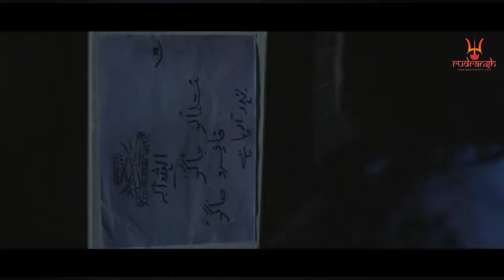KASHI TO KASHMIR |Official Trailer|Govind Namdev|Zakir Hussain|Ravie Sudha Choudhary|Deepak Pandit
अपने वतन में दंडित हूं, मुझसे मेरा दर्द ना पूछो, मैं कश्मीरी पंडित हूं

The most awaited Film based on Article 370 & Kashmiri Pandits forced flee from Kashmir valley  in 1990 . Its not a love story, this tells what happened then in Kashmir Valley and thereafter.

Banner : Rudransh Cine Crafts Pvt Ltd , Pioneer Films, Cinox Entertainment
Producers : Ravie Sudha Choudhary, Sanjay Dhiman & Deepak Pandit
Director & Writer : Sanoj Mishra
Creative Writer : Renu Yadav
Presented by : Waseem Rizvi
Co- Producers : Sunil Kumar Shastri, Dharamveer Singh,Jodha Singh,Devendra Kumar,Brijesh Singh,,Satyendra Kumar,Ritu Singh,Virendra Bhati,Amit Jain & Pawan Choudhary
Drone :Rajveer shukla
Dop: Satyapal singh & Neetu Iqbal Singh
2nd Unit DOP : Md Shadab
Casting Director : Neeraj Sharma
BTS Making : Rajveer shukla films
Drone : Rajveer Shukla
Executive Producer : Jeetendra Singh Jeetu, Vivek Agrawal, Pradeep Srivastava, Rajdular R.Mishra
Cast : Vikash Chaudhary, Shravni Sahay,Govind Namdev, Zakir Hussian, Omkar Das Manikpuri, Ratan Rathore, Uzma Ahmad, Rajveer Singh, Gaurav Kumar, Utkarsh Bajpai, Anil Anjunil, Sanju Solanky, Pradeep Srivastawa.
Art Director : Bhupesh Salaskar
Editor : Yogesh Pandey & Ranjit Prasad
Action Director : Yameen Khan & Azaz Sattar Sheikh
Creative Head : Mahendra Tiwari
Associate Director : Vasant Jha
Creative Asst Director : Priti Mishra Mahi, Anita Upadhyaya, Mukesh Mahadevan, Akhilesh Gupta
Line Producer : Ashi Azmi, Zeeshan, Naseer Rathore, Rajeesh Raze, Ganesh Tiwari, Gulzar Boss
Choreographer : Nirmal, Dev Joshi
Casting Director : Amit Pandey, Amrit Makwana, Suraj Singh Mas
Sound : Babu Bhai
Costume Designer : Swati Mittal, Bhuwa Lal, Ashish Gautam
PRO : Ashwani Shukla ( Altair Media )
Make Up : Rajesh Mishra, Sapna Gupta, Kiran Nishad
Production Head : Upendra Gaur, Ajeet Patel
Legal Advisor : Nagesh Mishra & Surya Prakash Jha